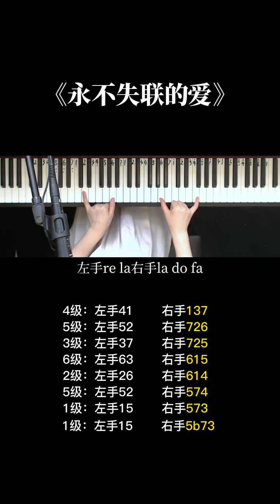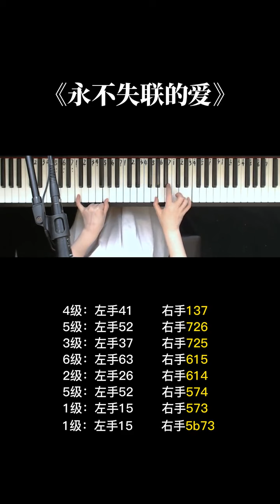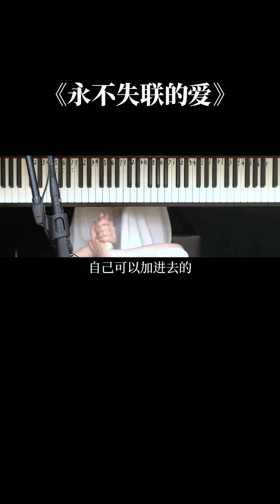网抑云爆火的《永不失联的爱》歌曲弹唱教学，零基础也能学会